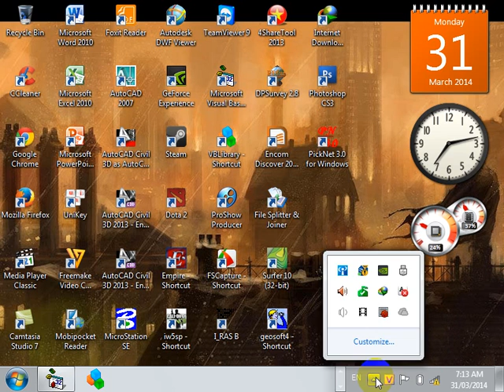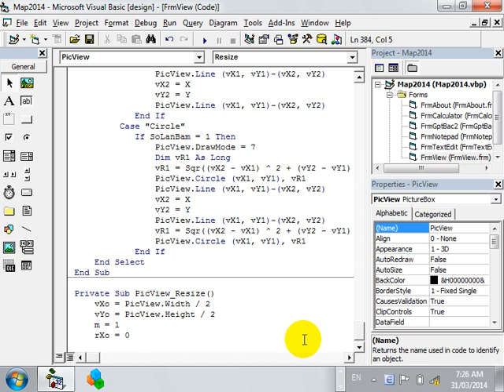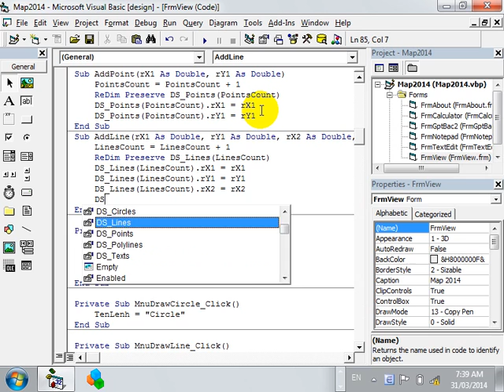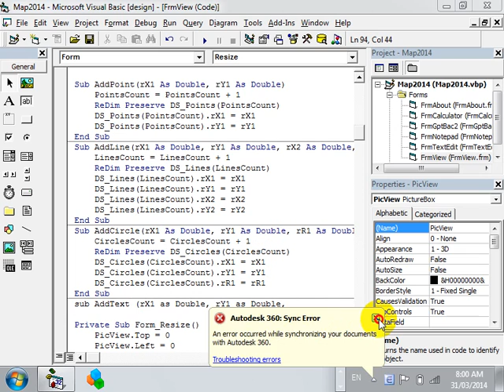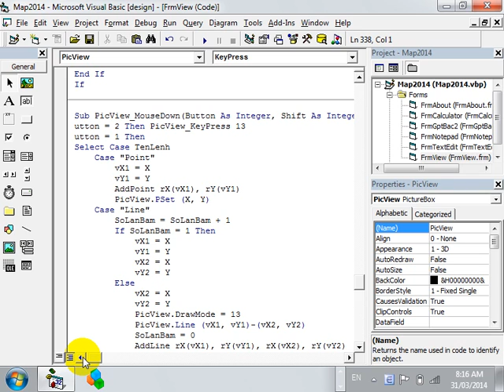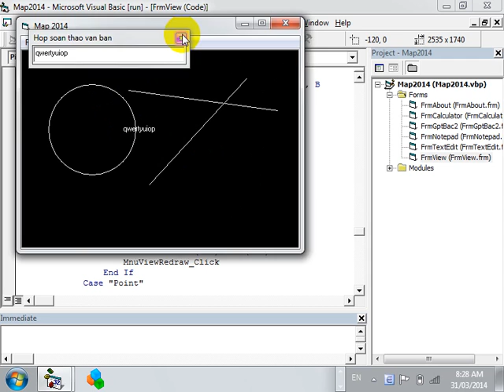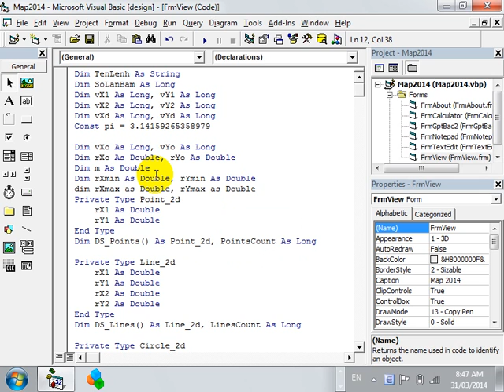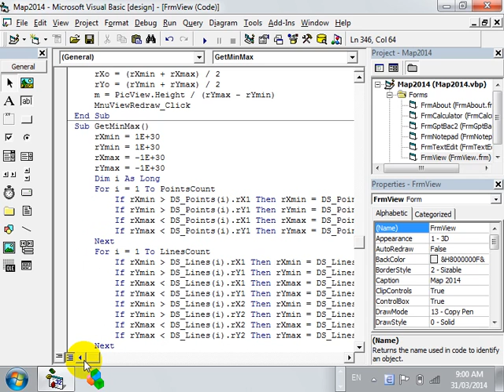Kỹ thuật lập trình trong trắc địa - bài 6 - Lớp TĐA-K56